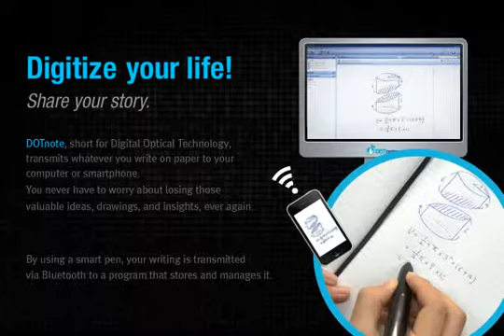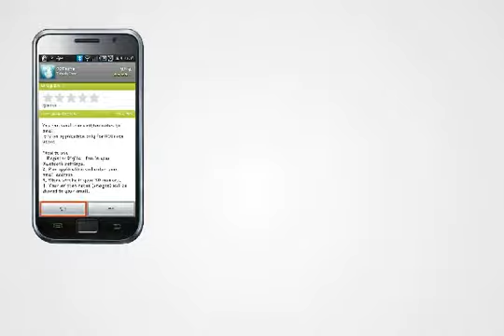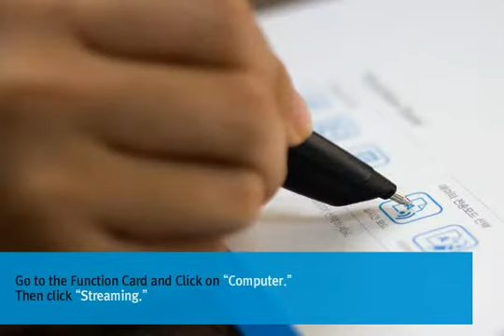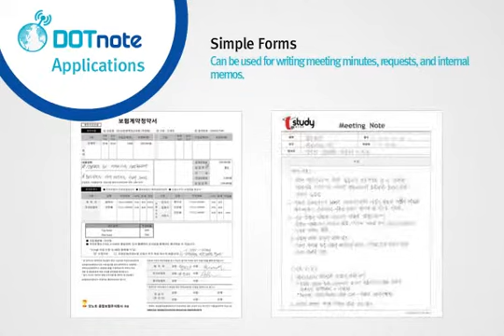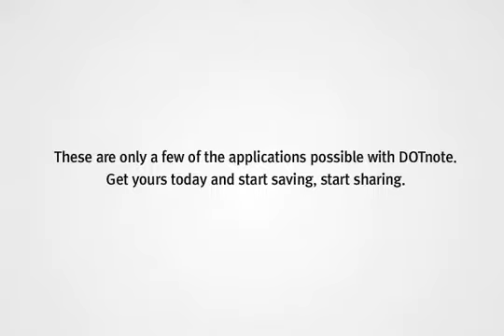DOTnote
DotNote is a simple and effective note-taking solution.  Just write on a dot pattern notebook with our smart pen and the pages can be immediately emailed to any recipient via a smartphone or a laptop.  DotNote is a great way to digitize your ideas and notes.
Everything that is written in a DotNote notebook will be automatically recognized, organized, and stored in digital form. The written content is also searchable through optical and ink character recognization (OCR/ICR) so you never have to spend time organizing different notes. Handwriting is also exportable as text for use in emails, documents and presentations which frees you from the pain of having to re-type information already written.
With DotNote, pages from a textbook printed with dot-patterns are also automatically downloaded so that students can write directly onto the page and send it over to an instructor by email.